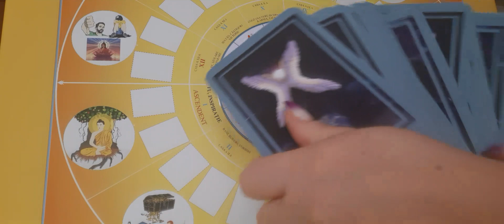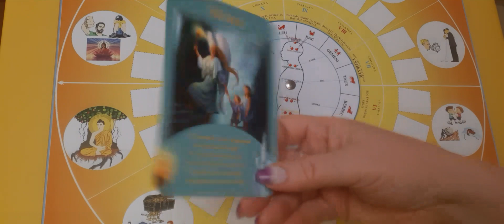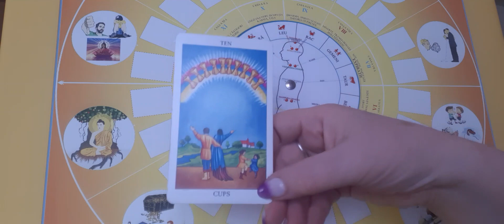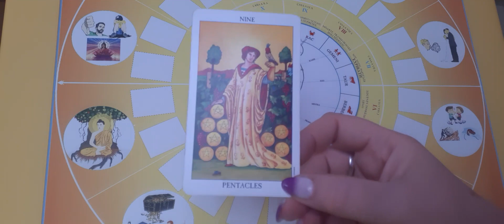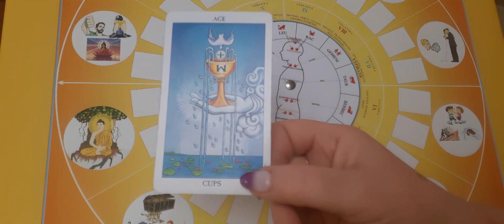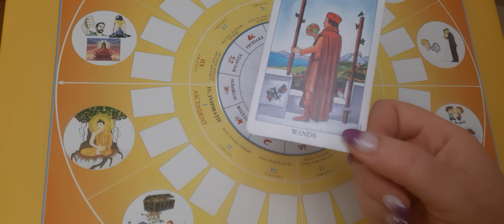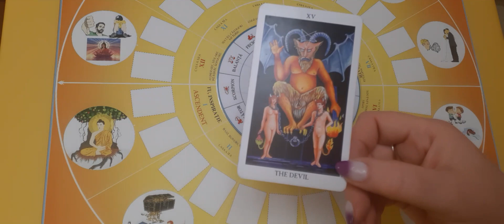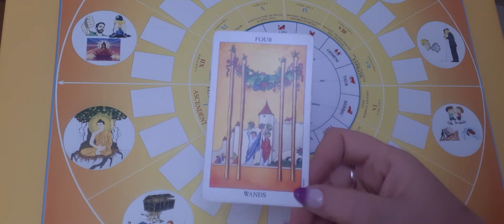CAPRICORN!!!STABILITATE FINANCIARĂ!!MOȘTENIRE!!!SPIRITUALITATE!!!CONECTARE INTERIOARĂ!!!!!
LECTURĂ CU CARDURILE DE TAROT ȘI ORACOLELE ÎNGERILOR!!!